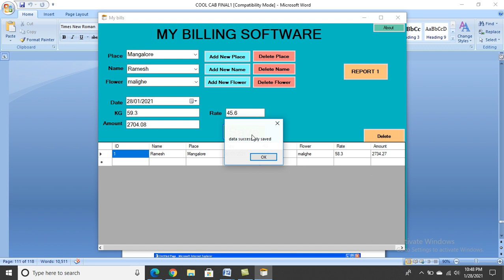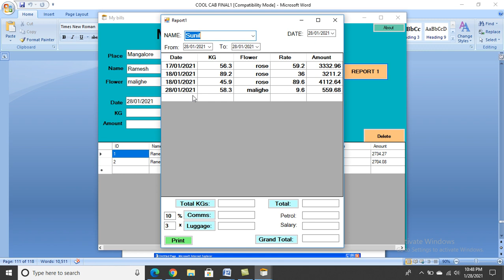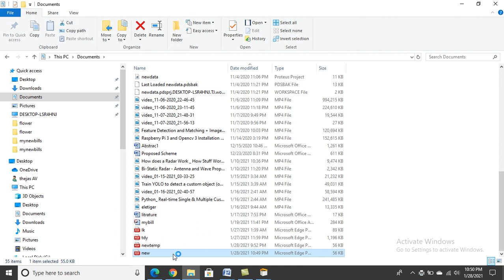Billing software for Flower Management